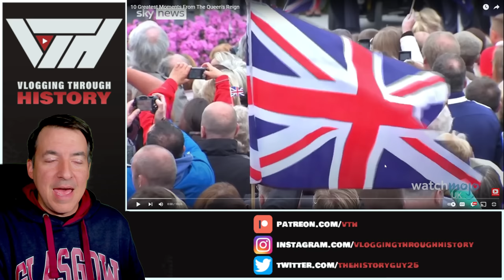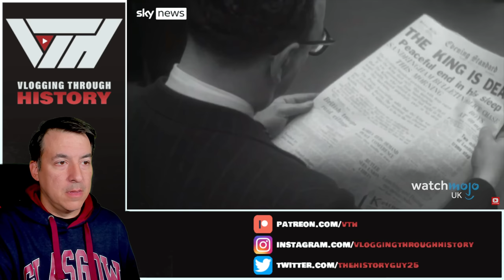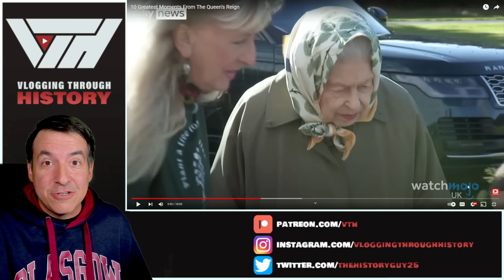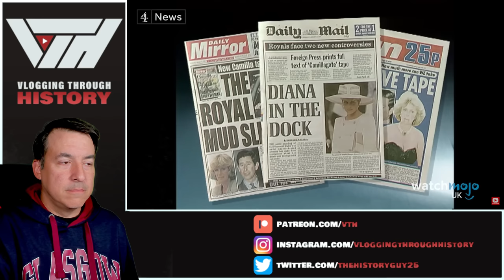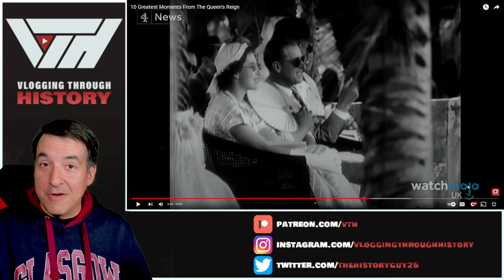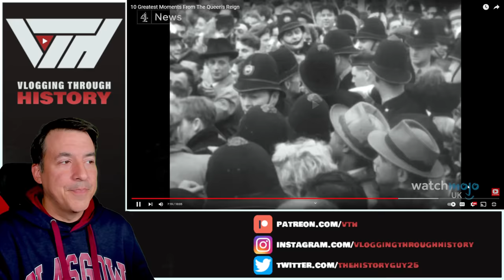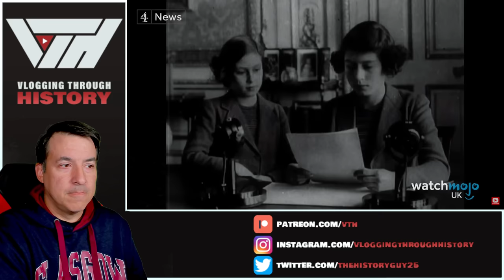Historian Reacts - 10 Greatest Moments From The Queen's Reign